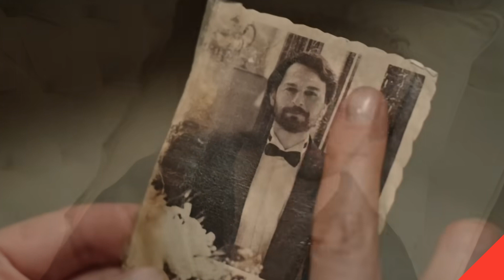Yüz Yıllık Mucize 3. Bölüm 2. Fragmanı | Büyük Karşılaşma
🟡İzlediğiniz videoları beğendiyseniz "BEĞEN" butonuna basabilir, videolar hakkındaki düşüncelerinizi yorum olarak yazabilirsiniz.